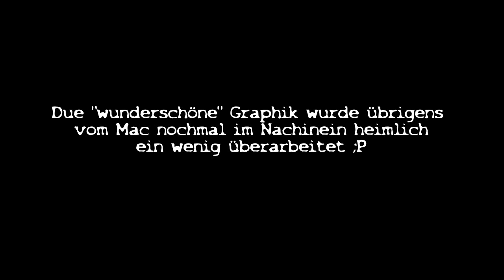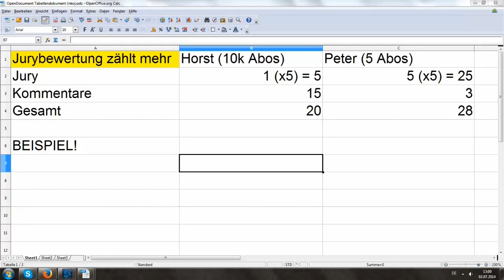Vertoner Turnier - 8tel Finale - Infos & Paarungen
Das weltweit erste Vertoner Turnier. Veranstaltet von: KaiSer, Macdom, Helchastor, Asthenar, YaviGin und erhoernie.
~Zu vertonende Pastas und Battlepaare in der Beschreibung~

Paarungen u. zu vertonende CPs:
1. Creepysmile vs. marco103
2. NightmareCreepypasta vs. LittleMissCreepypasta
3. ChanChidori vs. MoonlightStory´s
4. Refinnej vs. Demo the Grim Reaper of Mind
5. Cazy CF. vs. Macdom
6. Kjaro vs. Helchastor
7. erhoernie vs. Mephistos Erbe
8. Hidenki vs. Asthenar

Einsendeschluss ist der 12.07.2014 um 20.00 Uhr.
Hochgeladen werden die CPs am 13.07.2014 bis 15.00 Uhr.
Bewerten können die User bis zum 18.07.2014 bis 15 Uhr.
Ergebnisse gibt es am 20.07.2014 um 18 Uhr.